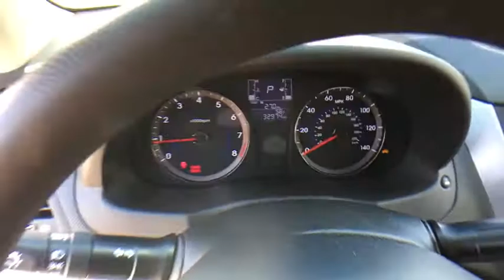2016 Hyundai Accent Denver, Lakewood, Wheat Ridge, Englewood, Littleton, CO L1828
11001 West I-70 Frontage Road N

2016 Hyundai Accent SE CARFAX One-Owner. Cloth. This 2016 Hyundai Accent is located at the Medved Autoplex in Wheat Ridge. Medved gives you the MAX! Medved guarantees the MAXIMUM trade allowance for your trade! Price is after 3500.00 Push, Pull and Drag. Price includes Dealer and Handling Fee. Price does not include title or tax. Certified Pre-owned vehicles do not qualify for Push Pull and Drag. See Dealer for Details.
Wheels: 14 x 5.0J Steel w/Cover,Cloth Seat Trim,Front Bucket Seats,AM/FM/CD/MP3 Audio System,Tachometer,ABS brakes,Anti-whiplash front head restraints,Brake assist,Bumpers: body-color,CD player,Driver door bin,Driver vanity mirror,Dual front impact airbags,Dual front side impact airbags,Front anti-roll bar,Front reading lights,Front wheel independent suspension,Illuminated entry,Low tire pressure warning,MP3 decoder,Occupant sensing airbag,Outside temperature display,Overhead airbag,Overhead console,Panic alarm,Passenger door bin,Passenger vanity mirror,Power door mirrors,Power steering,Power windows,Rear window defroster,Remote keyless entry,Speed-sensing steering,Split folding rear seat,Tilt steering wheel,Traction control,Trip computer,Front beverage holders,AM/FM radio: SiriusXM,Electronic Stability Control,6 Speakers,Air Conditioning